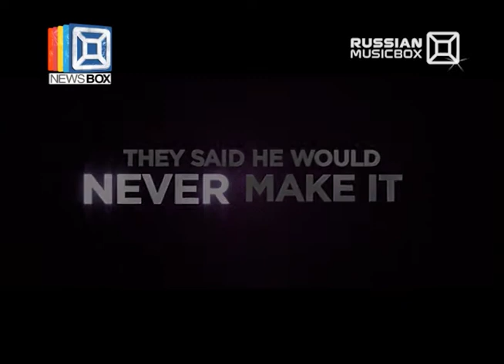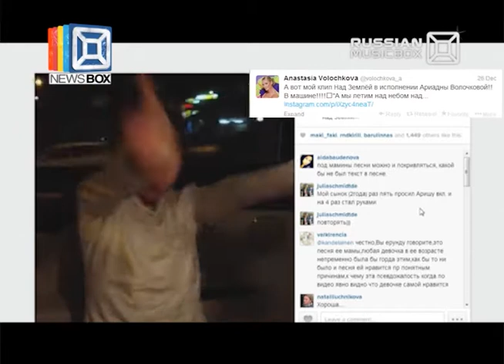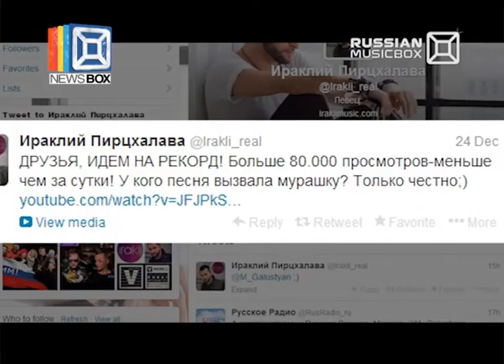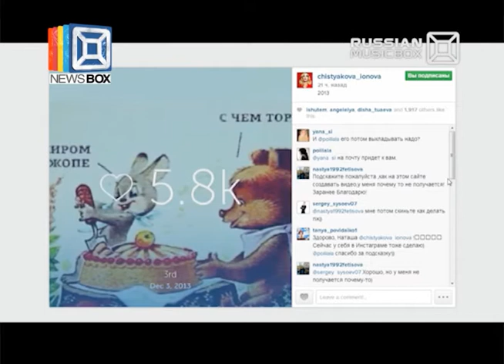NEWSBOX, Лёня FRESH, эфир 27 декабря 2013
В этом выпуске NEWSBOX ты увидишь:
- гусеница-мутант вместо снеговиков;
- как спасает москвичей от зимней хандры и плохого настроения Лена Борщева.
Об этом и многом другом ты узнаешь прямо сейчас!